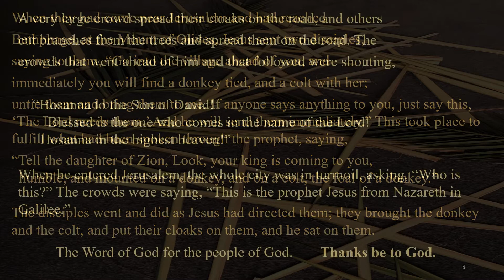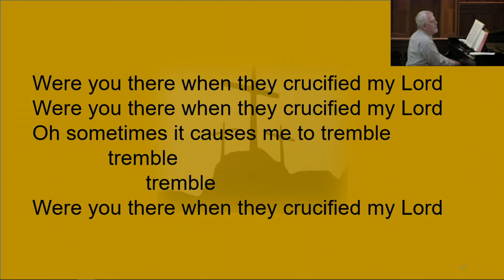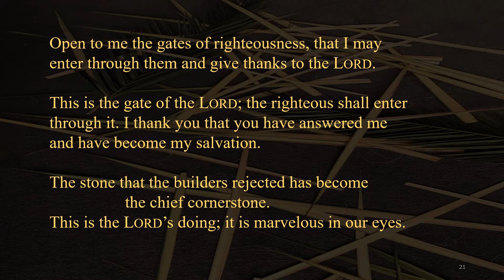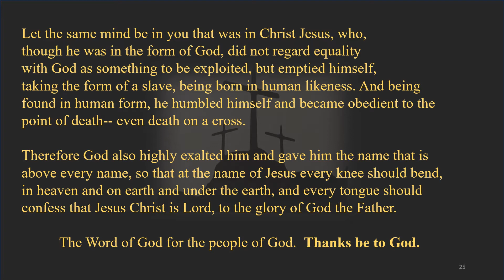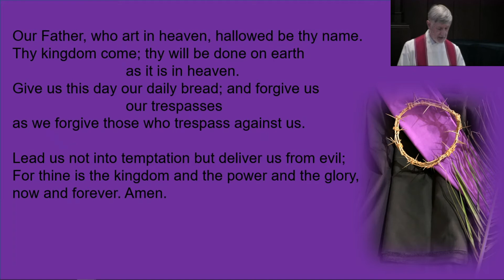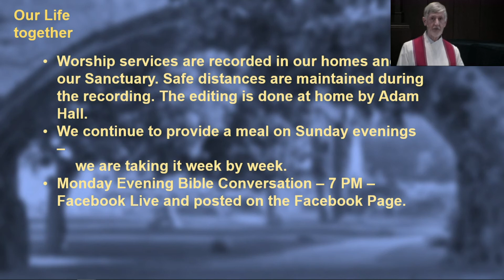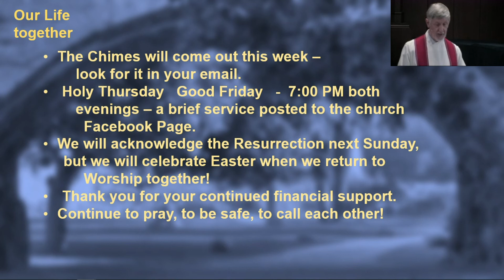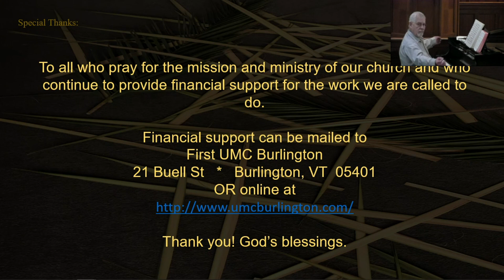UMC Burlington Worship Service - 4/5/20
Our worship service for Palm Sunday - Mark talks about being filled